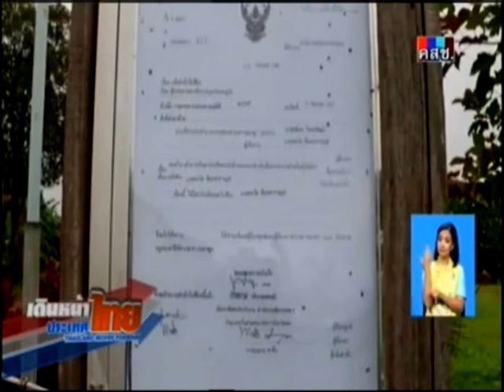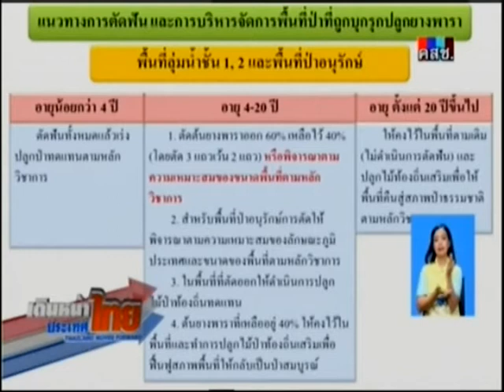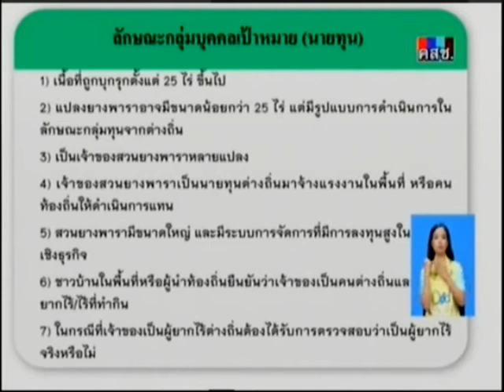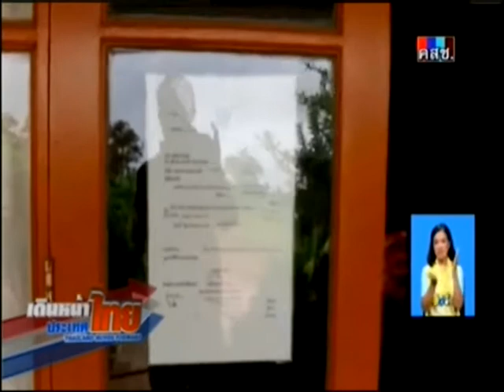เดินหน้าประเทศไทย เดินหน้าทวงคืนผืนป่า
2015/11/30 เดินหน้าประเทศไทย เดินหน้าทวงคืนผืนป่า